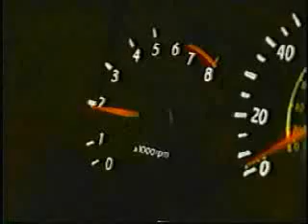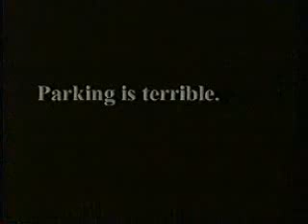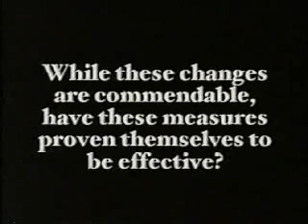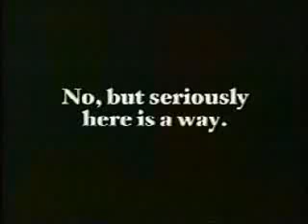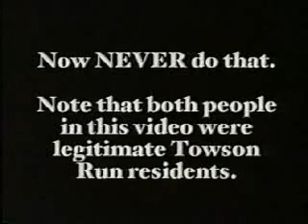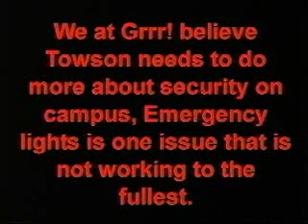"GRRR!" 1 hour Sp. Season 1 P1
This is a show I created, co-directed and co-produced for Towson University and WMJF.

ON the notice that the show has been canned since I grudated from TU. I have declared to let public have the footage of show that may never see light of day again.

This is part1 of season ending show from our first season. Ill update later parts in due time.

The show itself- Is a mix between News/Daily Show/SNL.

I like it and hopefully those out there take time to watch it will enjoy it.

Also let me take this moment to thank my staff for all there efforts and hardwork on the show just incase they see this posting. I could not of done this without them.

This is my second time posting this part and hopefully last. Trying to find best method of uploading this video so that you can get as much of show at possible and stil have good video and audio.

If so please fill free to contact WMJF at Towson and tell them how much they &*@# for no longer running this show.